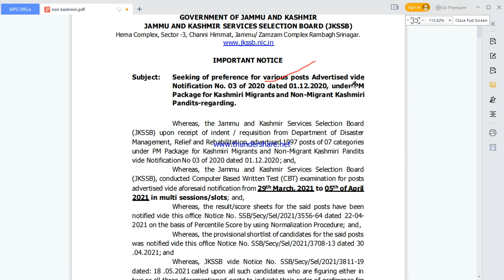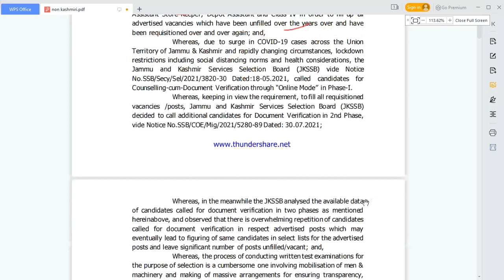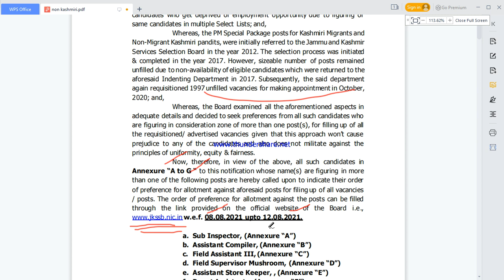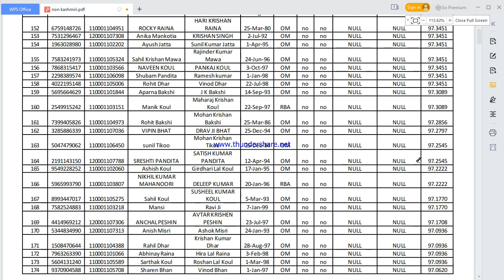JKSSB important Update l Seeking Preferences l Posts 1997 l 03 of 2020